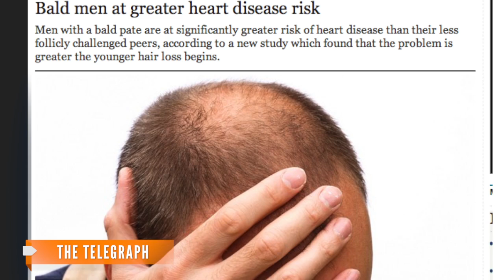Study Ties Baldness to Heart Disease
This only applied to men who have hair loss from the top and in front of their heads. Those with a receding hairline are reportedly not affected.